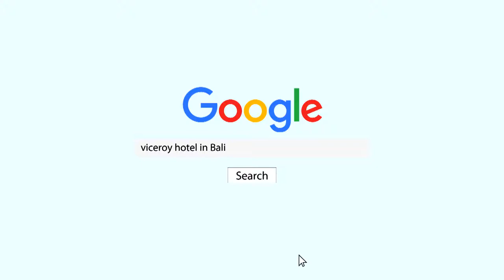Viceroy Hotel teaser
Viceroy Hotel promotional teaser
in Bali , Indonesia